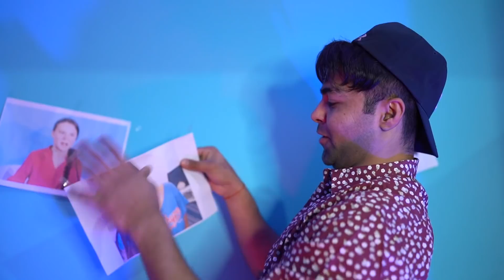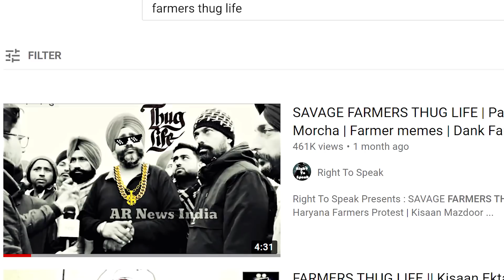MIA KHALIFA & RIHANNA ARE FROM HARYANA ❤ | Farmers Protest